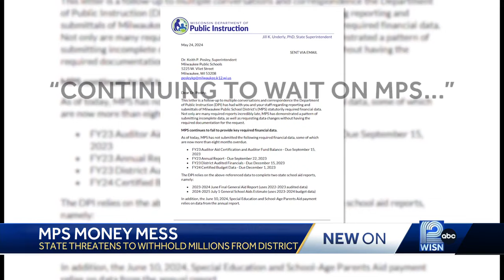MPS money mess: State threatening to withhold millions from the district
The Department of Public Instruction said Milwaukee Public Schools failed to provide financial data